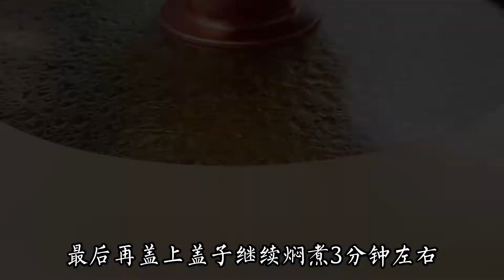百吃不厭的「雜燴菜」，這樣做出來五花肉肥而不膩，白菜順滑爽口，超級下飯！【小家廚記】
大家好，今天教大家一道家裏常做得家常菜，不僅有紅燒肉的軟糯還有青菜的爽口，可以當配菜也可以當主食，趕緊學起來吧！

一個簡單而執着的吃貨❗️ 用最簡單的食材🍜 做出最美的味道

🍜享用美味吧！

這才是紫菜蛋花湯的正確做法，湯鮮味美，掌握好技巧，只要3分鐘就能學會